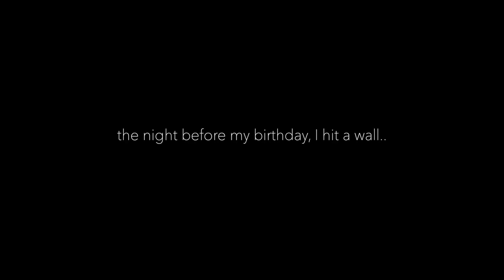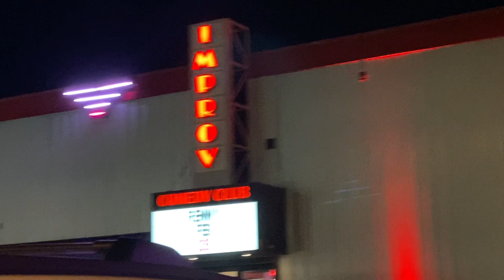FEBRUARY VLOG / Turning 27 + I Met Renny!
I Met Renny on my Birthday!!